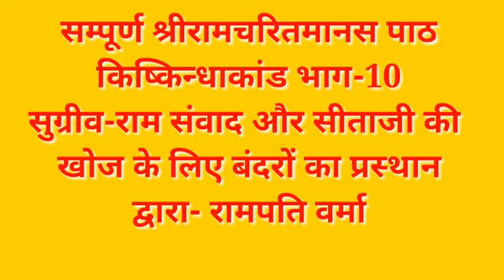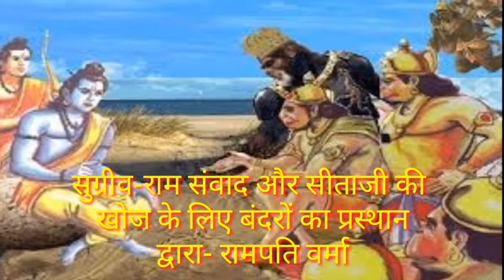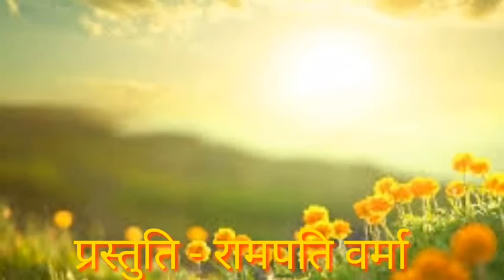सम्पूर्ण श्रीरामचरितमानस पाठ किष्किन्धाकांड भाग-10 सुग्रीव-राम संवाद और सीताजी की खोज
रामपति वर्मा की आवाज में सम्पूर्ण श्रीरामचरितमानस पाठ अरण्यकाण्ड के 18 अध्यायों के लिंक एक साथ

1. मंगलाचरण
10. मारीच प्रसंग और स्वर्णमृग रूप में मारीच का मारा जाना , सीताजी द्वारा लक्ष्मण को भेजना
13. श्री रामजी का विलाप , जटायु का प्रसंग , कबन्ध उद्धार